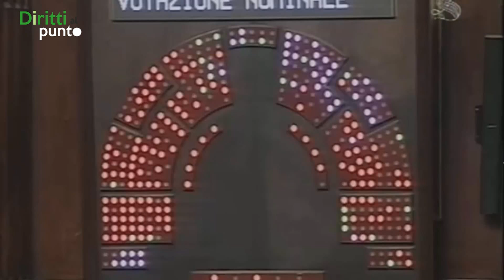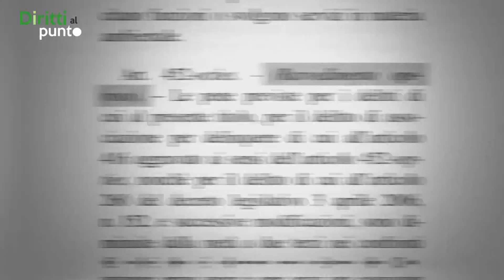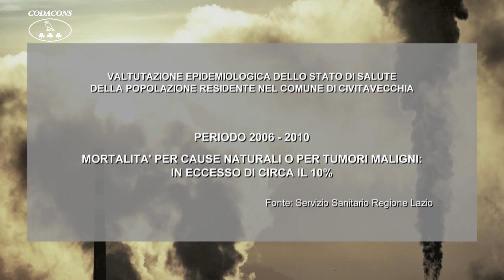Diritti al punto - Finalmente ecoreati!